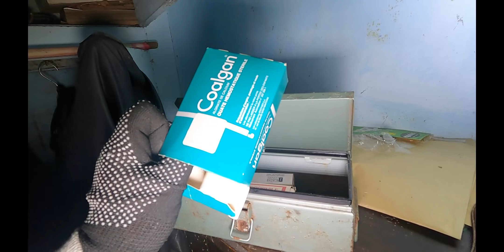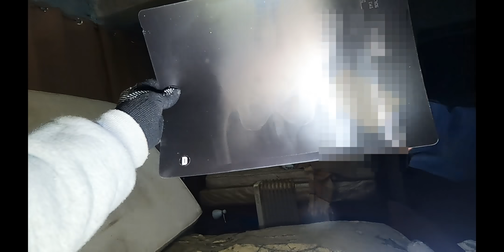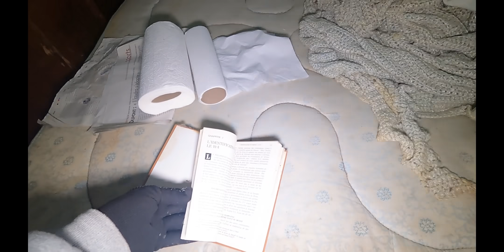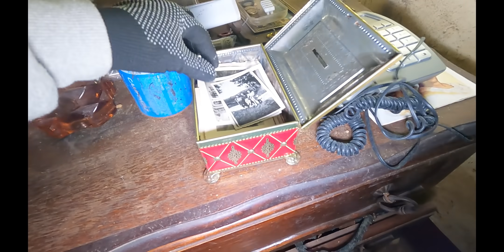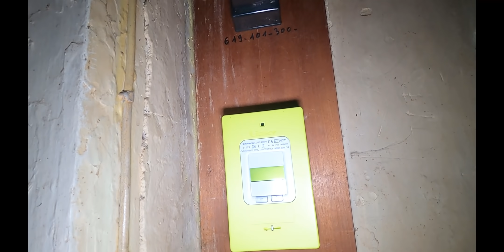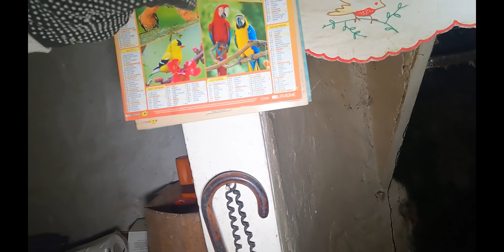CASA FRANCESA ABANDONADA Y SORPRESA, SONO EL TELÉFONO!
HOY OS MOSTRAMOS UNA CASA FRANCESA QUE MENUDO SUSTO NOS LLEVAMOS A CORRER SE DIJO!

sitios abandonados
lugares abandonados
lugares abandonados españ
exploracion urbana
exploracion urbana españaexplorando lugares abandonados
casa abandonada
casa abandonada intacta
casas abandonadas
urbexno .